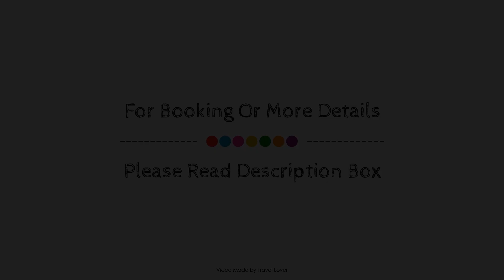Sea La Vie - East St, Brighton and Hove, United Kingdom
Searching For
1. Sea La Vie - East St - Brighton and Hove
2. Sea La Vie - East St - Brighton and Hove Virtual Tour
3. Sea La Vie - East St - Brighton and Hove Rooms
4. Sea La Vie - East St - Brighton and Hove Amenities
5. Sea La Vie - East St - Brighton and Hove Videos
6. Sea La Vie - East St - Brighton and Hove Offers
7. Sea La Vie - East St - Brighton and Hove Deals
Audio Credit:
Track Title: Reasons To Hope
Artist: Reed Mathis